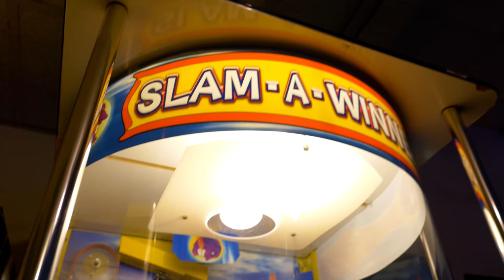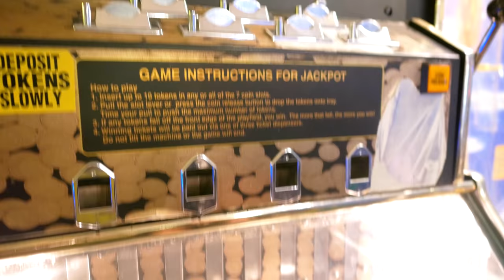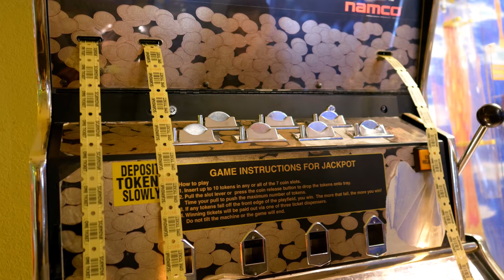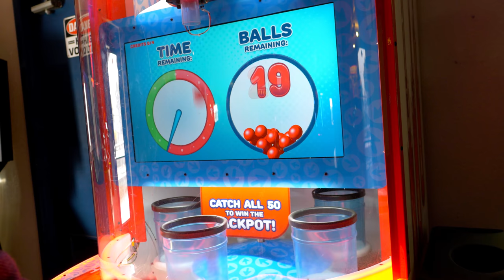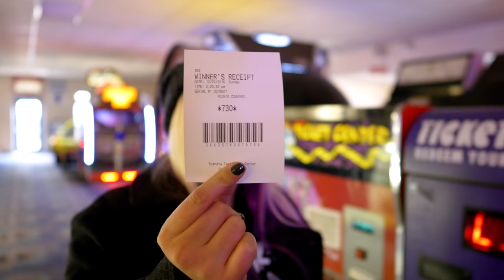What's in the mystery bag? Ticket game fun at Scandia arcade!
The Crane Couple returns to Scandia arcade for more ticket game fun and to see what's in the mystery bag there!

"Brightly Fancy", "Call to Adventure", "Quirky Dog", "Take a Chance"